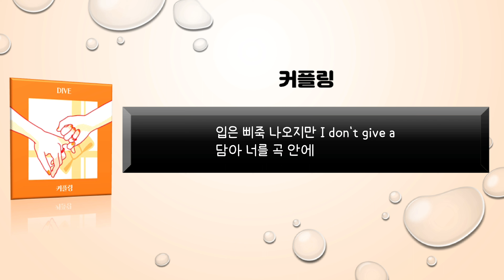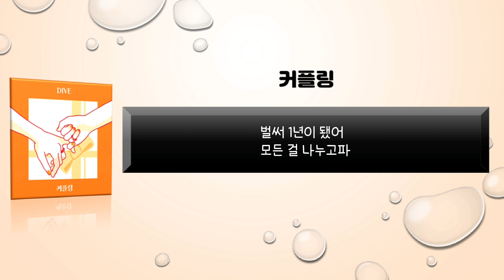DIVE (다이브) / 커플링 (Feat. REX.D)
앨범 : 커플링